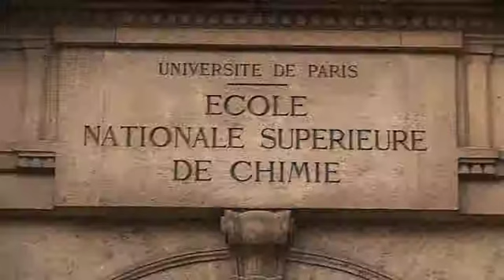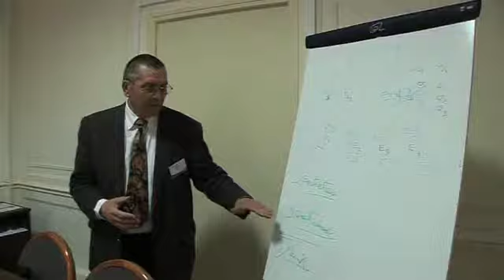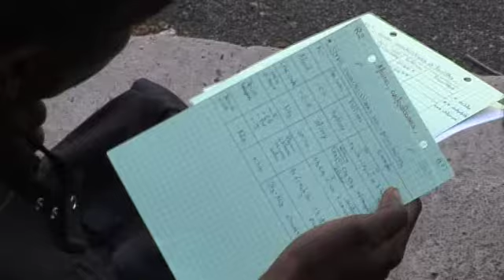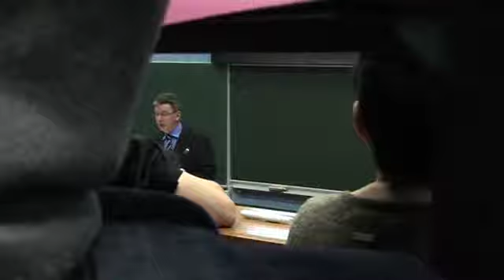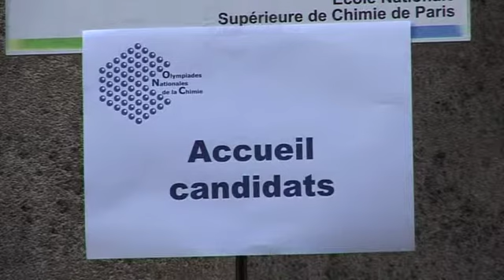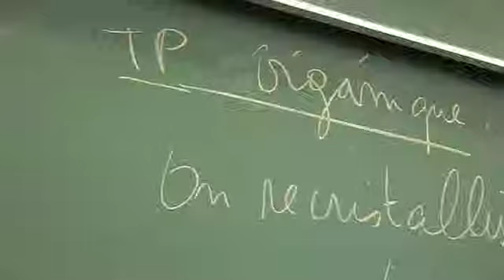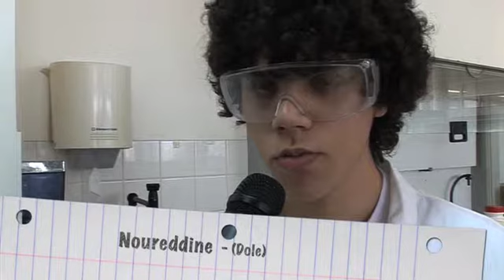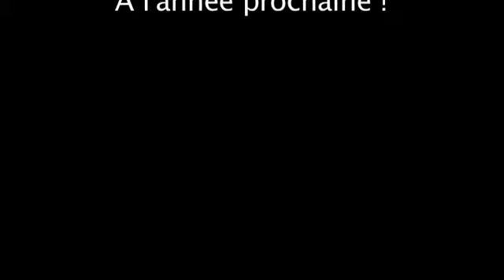Epreuves des Olympiades Nationales de la Chimie 2011